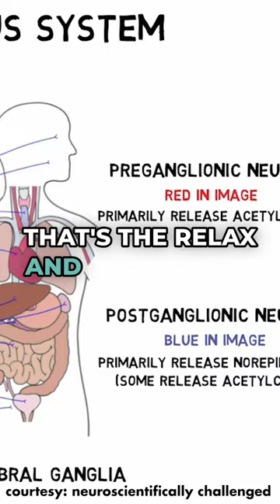Do scare tactics work to help you stop smoking?